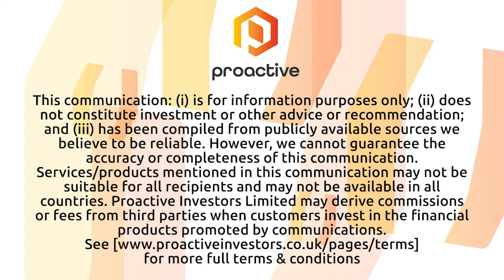Snowline Gold results from Rogue Project shows longest continuously mineralized interval to date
Snowline Gold CEO Scott Berdahl joined Steve Darling from Proactive to share news the company has released results from the Valley Zone showing the longest continuously mineralized interval the company has drilled at Valley to date.

Berdahl told Proactive hole V-22-029 returned 1.26 grams per ton (g/t) gold over 558.7 metres (m) from surface, including 2.04 g/t fold over 202m.